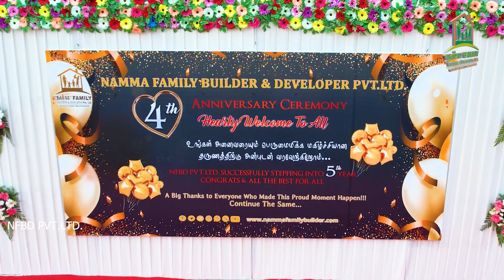NFBD Pvt. Ltd. 4th Anniversary Celebration of 2022 🎊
Services Offered
✓ Construction
✓ Structural Engineering & Architectural Design
✓ Budgeting & Shortlisting Homes
✓ Property Management
✓ Legal And Paperwork Assistance
✓ Registrations, Sale & Moving In, Post Sales Assistance
✓ Research & Development
✓ Personalized Site Visits
✓ Offers And Negotiations

WHY CHOOSE US?  @Namma Family Builder

✓ Namma Family Builder & Developer என்பது Private Limited அங்கீகாரம் பெற்ற நிறுவனம்.

✓ நம்முடைய பலமே (NFBD Pvt. Ltd.) Multiple Location, Multiple Plots & Multiple Sizes.

✓ நம் நிறுவனம் Bank Loan சம்மந்தப்பட்ட அனைத்து process-களையும் உங்களுக்காக Complete package-ஆக செய்துதரப்படும். (ICICI Bank, SBI Bank, HDFC Bank, LIC, Axis Bank, Yes Bank, IDBI Bank)

✓ Advocate & Legal process-களையும் நம் நிறுவனமே  சரிபார்த்து கொடுக்கும்.

✓ Revenue Department சம்மந்தப்பட்ட அனைத்து processகளையும் நம் நிறுவனமே செய்து கொடுக்கும். (Patta, Chitta, Adangal, A-Register, Co-Relation Certificate)

✓ உங்களுக்கும் மற்றும் உங்கள் குடும்ப எதிர்காலத்திற்கும் ஏற்ற Property எது என்று நம் நிறுவனமே உங்களுக்கு Guide செய்யும்.

✓ Future-யில் உங்களுக்கும் மற்றும் உங்கள் குடும்பத்திற்கு ஏற்ப Customized Construction நல்ல முறையில் செய்து கொடுக்கப்படும்.

✓ உங்களுக்கு NFBD Pvt.Ltd.யில் இருந்து முழு Support & Guidance கிடைக்கும்.
Address: Head Office
No:11, 1st Street, Valli Nagar, Govindarajapuram, Guduvanchery - 603 202.
(Landmark: Behind, SRM Public School)
In case of any queries: 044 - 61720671

Address: Branch Office
No:88, Rajaji Nagar, Thangappapuram, Guduvanchery - 603 202.
(Landmark: Near by Shriram Shankari Apartments)

Address: Branch Office
No:1/35, OMR Road, Kelambakkam, Thiruporor - 603 103.
🎯Connect on Social Media -- Namma Family Builder & Developer Pvt. Ltd.